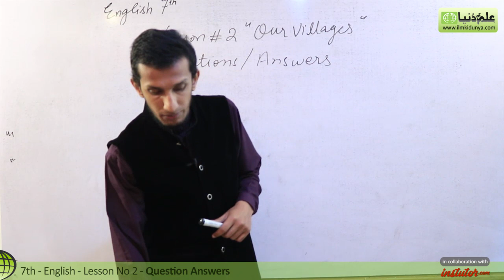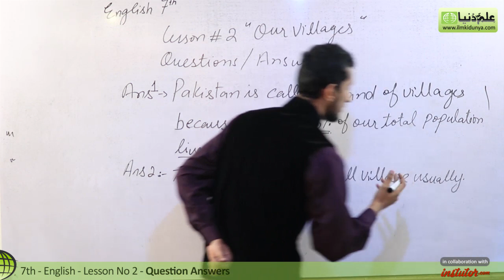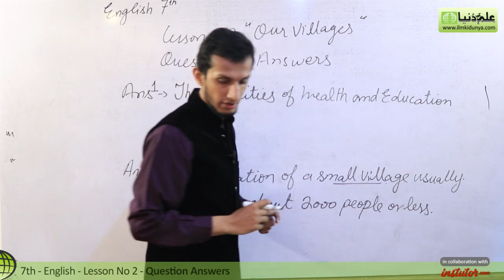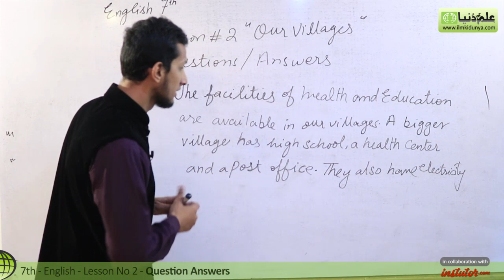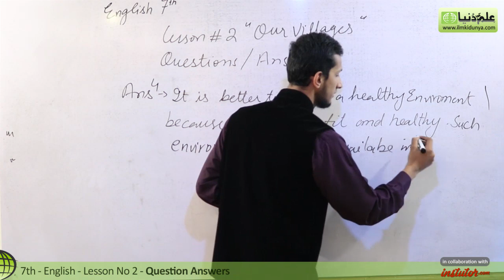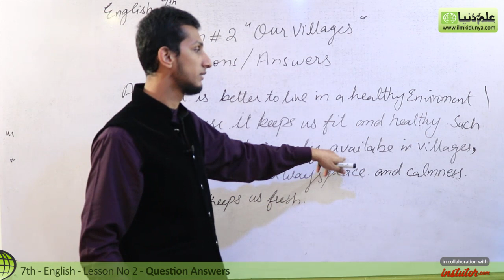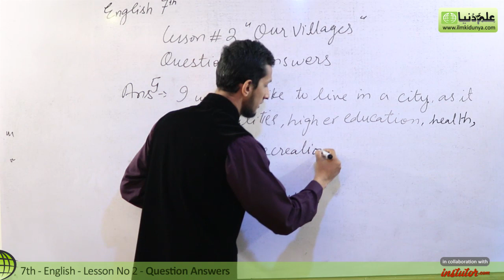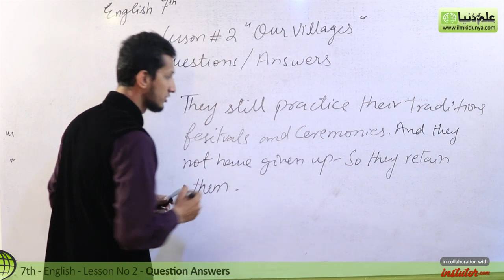7th Class English, Ch 2 - Our Villages Question Answer -7th Class English Punjab Text Book Board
In this online Daniyal Hameed Khan Discuss about  7th Class English Chapter 2 Our Villages Topic Our Villages Question Answer.

For more videos of Daniyal Hameed Khan visit

If you have any questions about this lecture on Daniyal Hameed Khan 7th Class English, you can go to